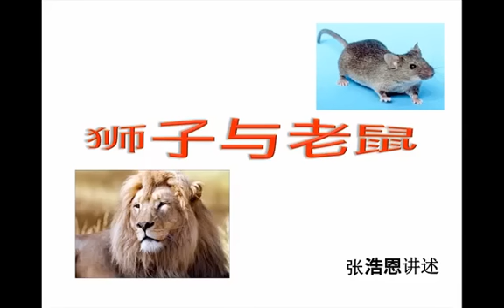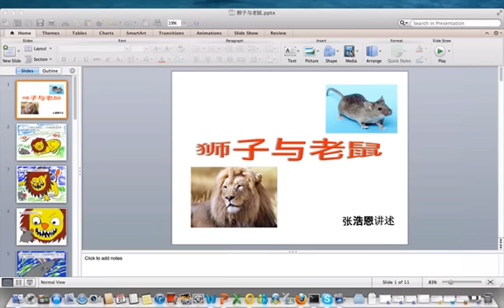狮子与老鼠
In this video, Ernest retells the Aesop fable on the lion and the mouse in Mandarin.